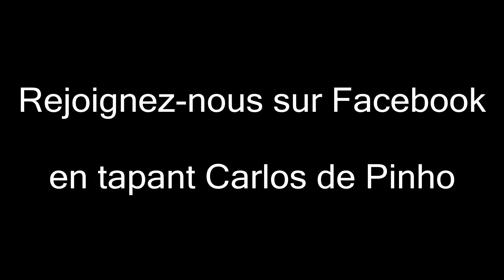Frédéric Lerner : " Plus là " ( clip ) (par Christophe)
Enregistré au "Studio Fantôme"par Carlos de Pinho